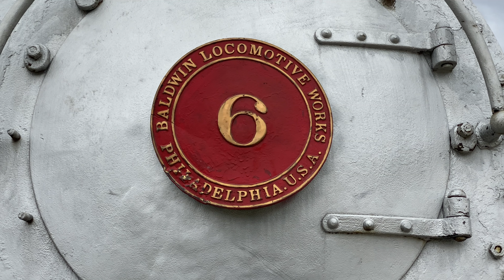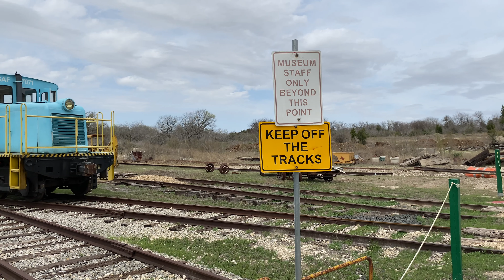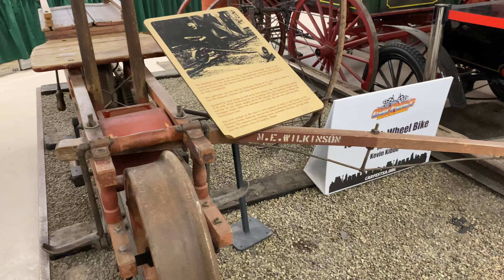(REUPLOAD) A Visit to the Texas Transportation Museum and Temple Texas